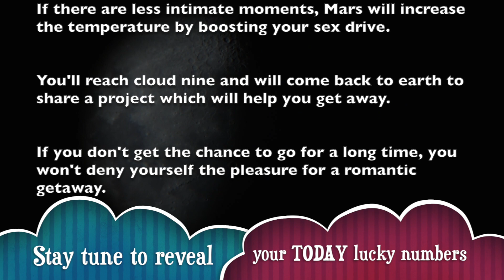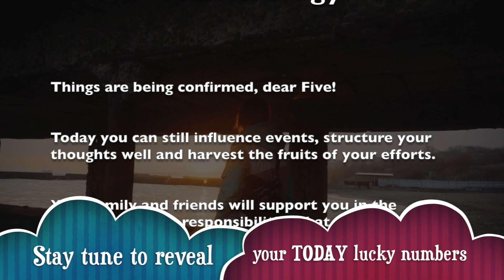Sunday, September 1 : Leo is on a lucky run || Horoscope for today